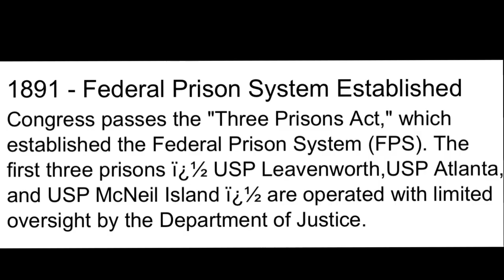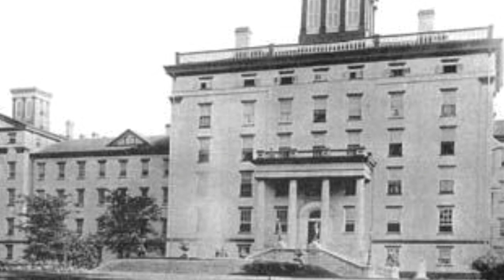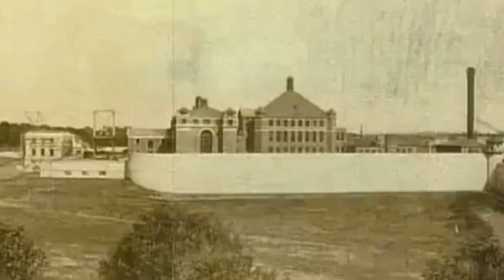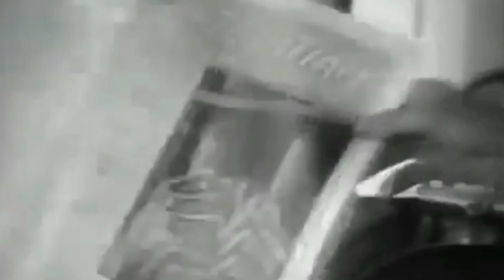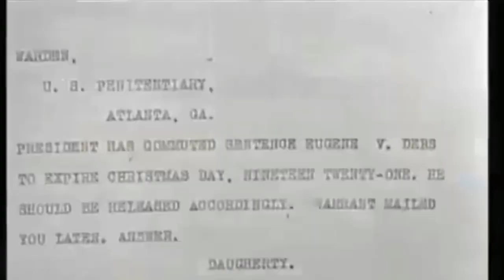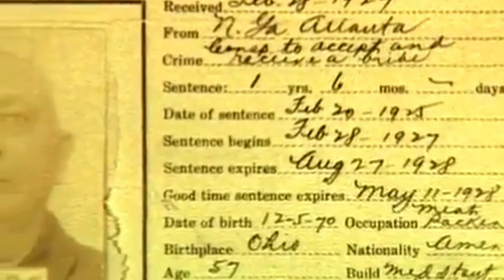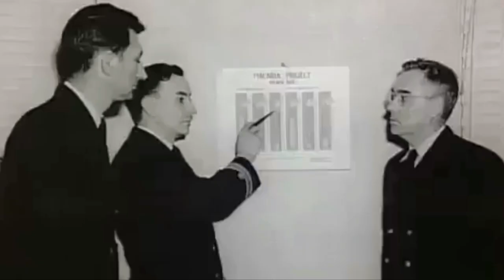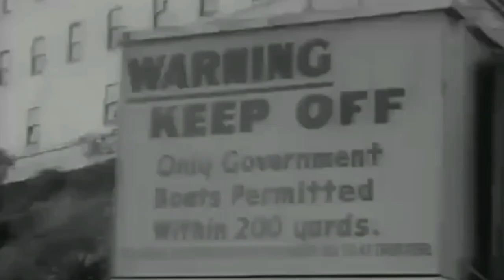America’s Worst And Most Dangerous Prison, USP Atlanta The Former Home Of Al Capone And Mickey Cohen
For this video today we are going to be looking at the federal prison in Atlanta - USP Atlanta - We will be taking a look at its history, some of his more notable residents, and we will be talking about some crazy things that happened within the concrete walls of the big A

Michael Williams
1500 Baffin Court
Montgomery, Alabama
36110